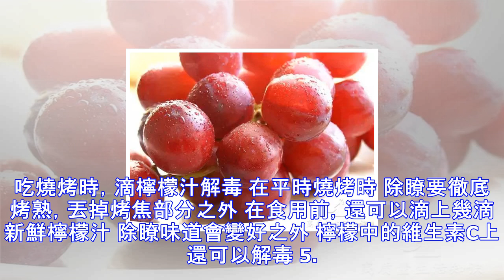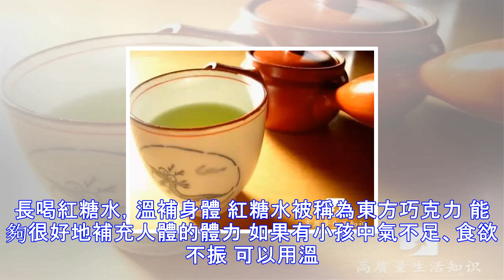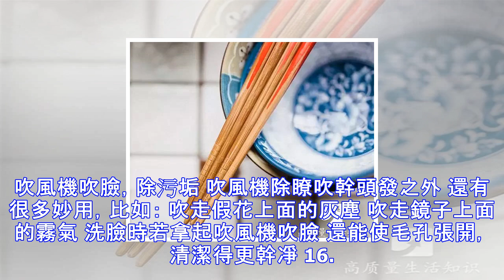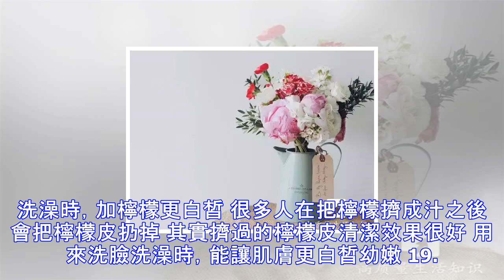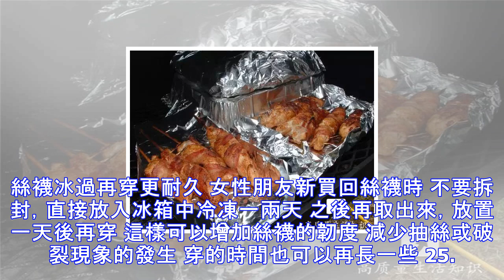拖地先加醋，打雷別下車，這些生活小技巧你要知道！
所謂生活常識是指人們在日常生活中總結出來的科學知識，包括健康、居傢、生活小竅門等等，能夠極大的方便我們的生活，可是卻很少人知道，快來一起學一學吧。 一 廚房篇 學會這些生活常識 能讓你在下廚的時候得心應手 1. 室內陰涼存放，祛除蔬菜農藥 空氣中的氧氣有分解部分農藥的作用 可以通過延長蔬菜的存放時間 來減少部分農藥殘留量 比如冬瓜、南瓜等不易腐爛的蔬菜 可以放在室內陰涼處3天以上再食用 並不需要放在冰箱 如果是容易腐爛的葉菜類 可以在水裡加點果蔬清洗劑浸泡 或者是加熱，祛除農藥殘留物 2. 清洗青椒前，先去果蒂 因為青椒是向上長的 農藥很容易遺留在果蒂上 若不祛除果蒂就直接清洗 很容易把農藥帶...